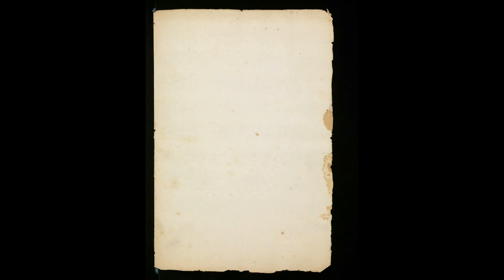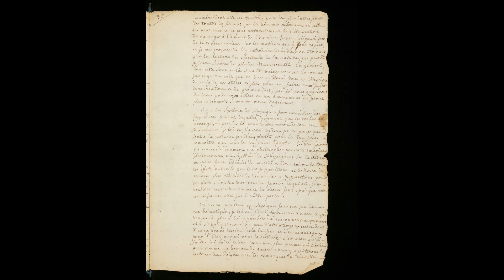"Un unicum pédagogique de Rousseau" | une conférence de Jacques Berchtold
"Un unicum pédagogique de Rousseau", conférence du prof. Jacques Berchtold à propos du projet d’éducation pour le fils de M. de Mably.
Enregistrée le 12 février 2019

Le Mémoire présenté à M. de Mably sur l’éducation de M. son fils est le premier écrit de Rousseau lié à son expérience d’éducateur. Il fut chargé à Lyon en 1740 d’un difficile préceptorat dans la famille du notable Jean Bonnot de Mably, Prévost général de la Maréchaussée de Lyon. Ce préceptorat tourne court au bout d’une année déjà. Deux jeunes enfants peu enclins aux études lui furent confiés : François-Paul-Marie Bonnot de Mably, surnommé M. de Sainte-Marie, âgé de 5 ans et demi, et Jean-Antoine Bonnot de Mably, surnommé M. de Condillac, âgé de 4 ans et demi. Le long Mémoire, consacré au premier, relève d’une « commande éducative » et d’une expérience d’éducation appliquée : il se présente comme un projet et une synthèse, et on situe sa rédaction vers déc. 1740. Le jeune précepteur s’adresse à M. de Mably à qui il annonce le plan et l’ordre d’une éducation pour son fils pour « former le cœur, le jugement et l’esprit ». Il ne s’agit pas de l’éducation naturelle qui sera plus tard préconisée dans l’Émile.